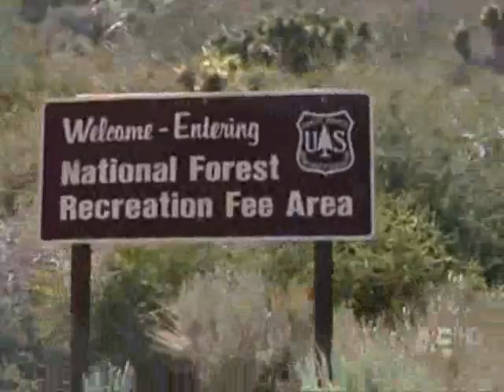Criss Angel Mindfreak-White Death Part 2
This Is Part 2 Of The 4 Part Episode